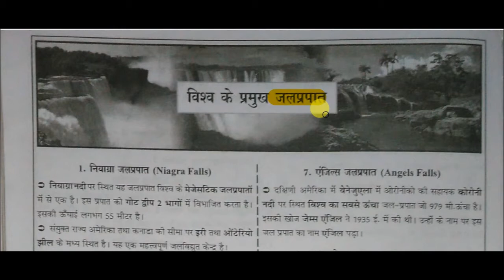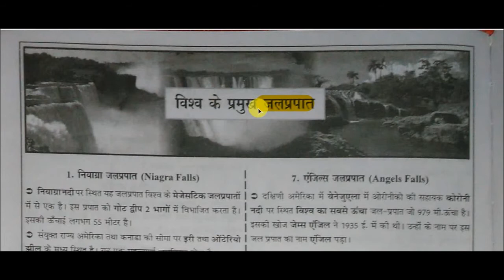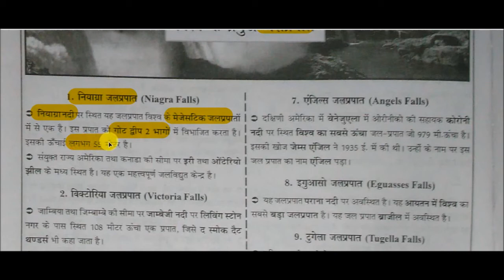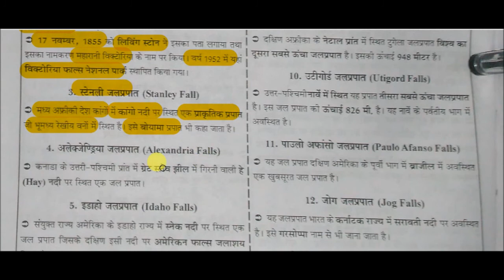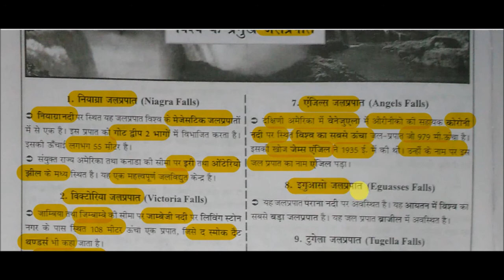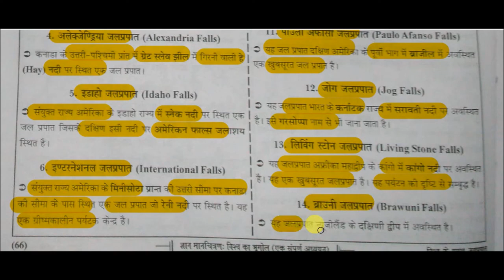Maps - विश्व के प्रमुख जलप्रपात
masps for All Competitive Exams like SSC, Railway, IB, Bank, UPSC, BPSC, MPSC, PCS, etc.